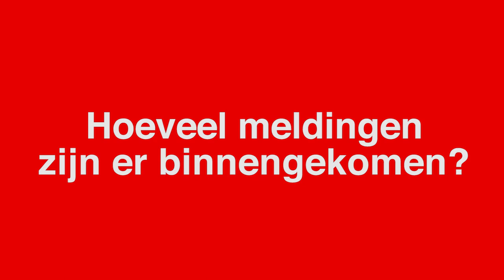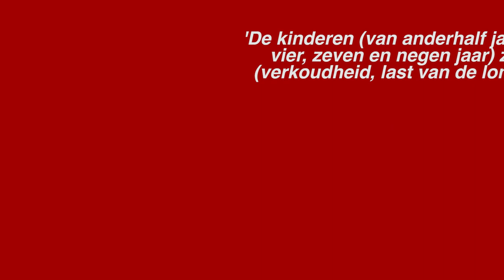SP Alarmlijn schimmelwoningen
Het meldpunt schimmelwoningen van de SP Amsterdam heeft al ruim 100 reacties ontvangen. SP-raadslid Erik Flentge legt uit wat de SP met meldingen doet.